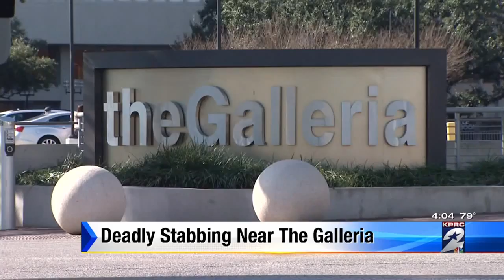Deadly stabbing near the Galleria